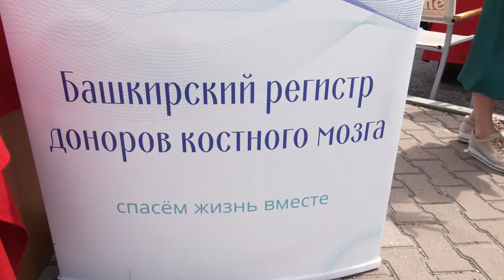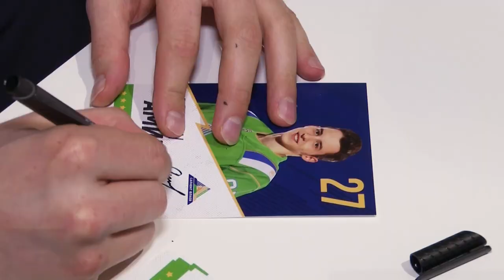«День Зелёного сердца»-2022